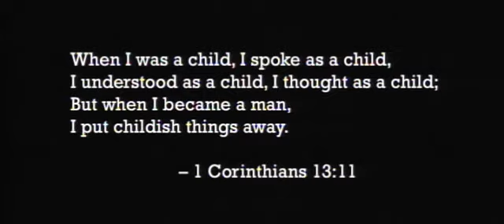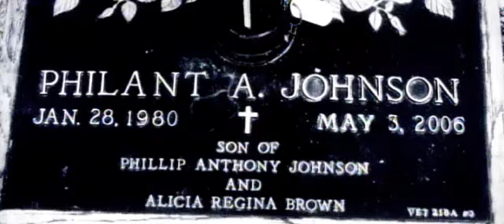T.I. - Dead & Gone ft. Justin Timberlake [Official Video] [Legendado]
T.I. - Dead & Gone ft. Justin Timberlake [Official Video]

From the album "Paper Trail" available now!

The new US or ELSE EP is available on all digital retailers. Download and stream now.!